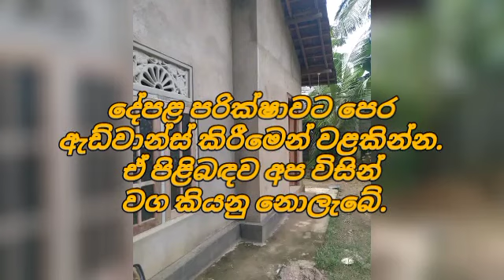Low price land for sale | House for sale in sri lanka | Aduwata niwasa | Aduwata idam